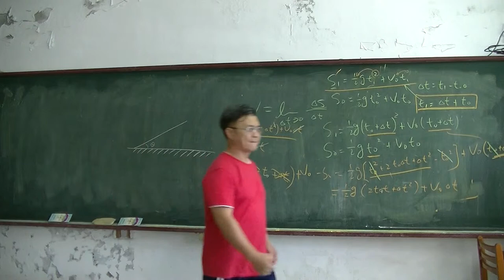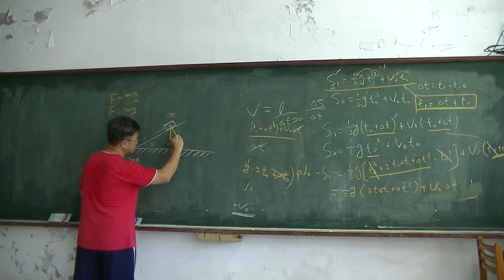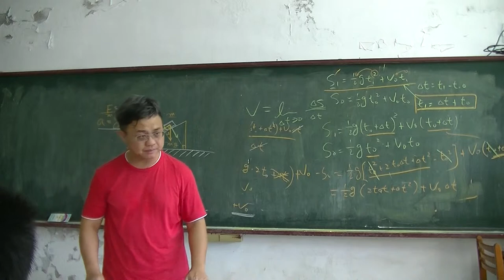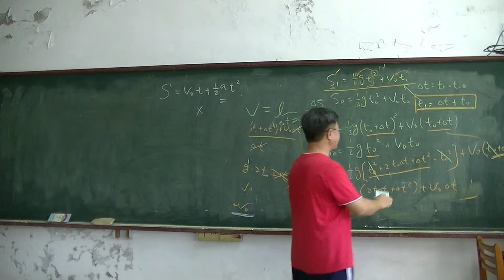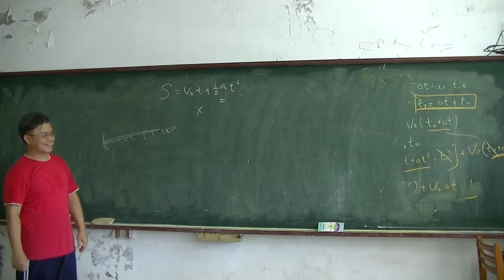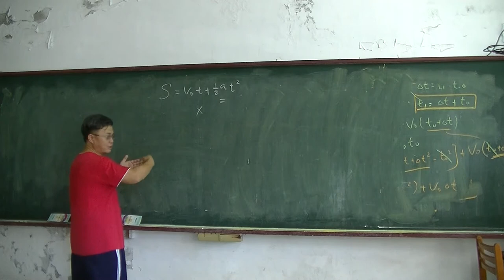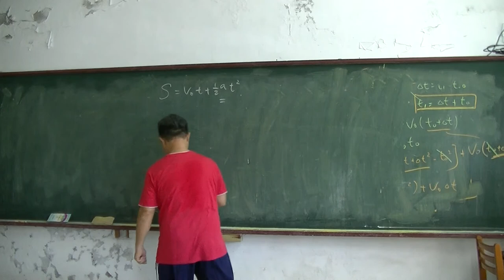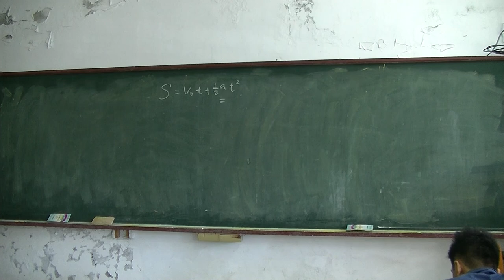高中物理01 直線運動02